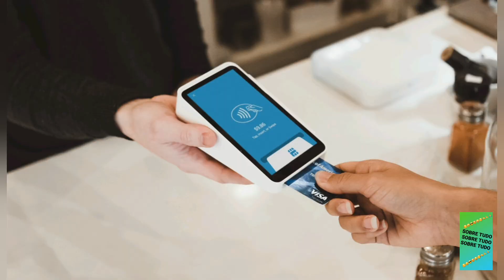3 Golpes da Maquina de cartão de crédito ! Veja como Funciona e como evitar -los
3 Golpes da Maquina de cartão de crédito ! Veja como Funciona e como evitar -los